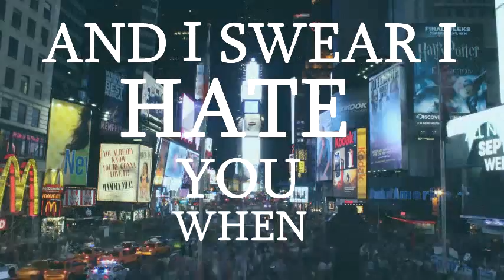HALSEY - GHOST (LYRICS)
As you will have realized, the video now has no sound. Three days ago, I realized that I couldn't watch nor access my own video and it turns out that all of a sudden it had been blocked worldwide - this is probably because Ashley was signed recently and now since her music is vry serious and stuff, a copyright claim was made. While I understand, I'm also just sad because I worked SO hard on this video and now there's no sound to it. I don't know if you are all okay with this but if not, I can upload to Vimeo with sound. Thanks!

Ashley saw this, thanks a bunch to everybody who told her it was me - I was supa delighted to hear she liked it!
NOT IN HD BECAUSE OF SIZING ISSUES.
My video editing isn't top notch but since I didn't hear of a video for Ghost, I just thought I'd have a go at making a lyric one :) Now whenever I rewatch this, I will cry because of the mistakes that STILL appear despite editing x4. Totally worth using up like 10 hours when I should have been revising for Science. ooOPS. And if Ashley's watching this, hey Ash, you're rad.

SONG RIGHTS: To Halsey.

I think that's it aha! :)